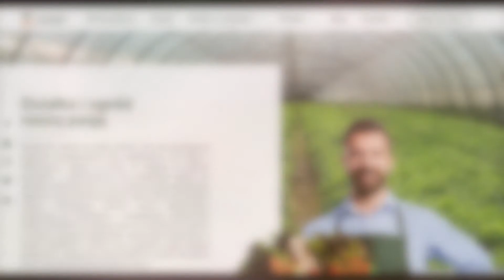Jakie odmiany papryki wysiać? - test DIONP 2020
Jesteśmy jednym z nielicznych portali ogrodniczych, który nie wierzy na słowo - musimy testować i to robimy, bo chcemy sami zdobyć wiedzę. Zachęcamy każdego do tego samego - testujcie i sprawdzajcie. Wyłapujcie najciekawsze odmiany.

Przyszła pora na test odmian papryk krajowych i zagranicznych jakie wysialiśmy samodzielnie i które uprawialiśmy w gruncie oraz pod osłonami w 2020 roku.

W szklarni gleba była żyzna, próchniczna, wzbogacona o mikroorganizmy (biopreparat Revital Pro+). Papryki uprawiane w gruncie miały stanowisko słabe, lekkie, piaszczyste. Gleba została wzbogacona o kwasy humusowe (Rosahumus) i pozyteczny mikrobiom (Revital Pro+). Rośliny w szklarni i w gruncie pryskiwane były systematycznie biostymulatorami (m.in. Improver+, Kaishi, Shigeki, Biosept Activ dostępnymi w naszym sklepie internetowym Maczlika szklarniowego zwalczano preparatem na bazie oleju: Emulpar. Nawożenie organiczne obornikiem granulowanym, a następnie Biohumusem.

Poniżej wysiane przez nad odmiany papryk:

Papryki zwyczajne (słodkie)
- Nokturn: 00:32
- Citrina: 00:41
- Ingrid: 00:51
- Calipso: 01:01
- Oda: 01:09
- Sweet Chocolate: 01:17
- Wika: 01:25
- Alexander: 01:33

Odmiany pikantne
- AJI Fantasy: 01:42
- Buena mulata: 01:56
- Piramida: 02:03
- Cyklon: 02:16
- AJI Charapita: 02:24
- Aribibi Gusano: 02:36
- Habanero Limon: 02:45
- Habanero Chocolate: 02:54
- Habanero Red: 03:02
- Bhut Jolokia: 03:09
- Penis pepper red: 03:16
- Hungarian Yellow: 03:27
- Koral: 03:34